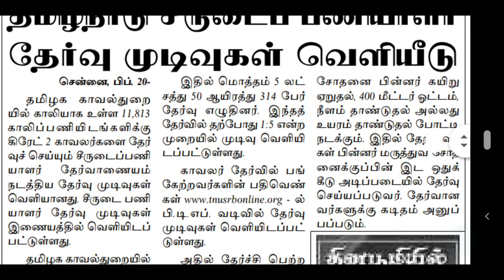TNUSRB | TNUSRB RESULTS | TNUSRB LATEST OFFICIAL UPDATES | TNUSRB RESENT UPDATES |TNUSRB CALL LETTER